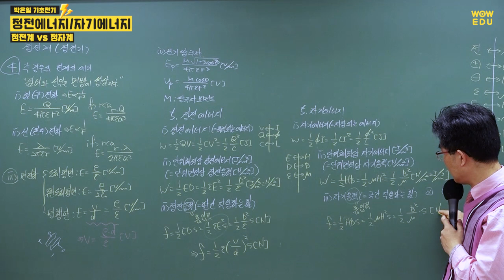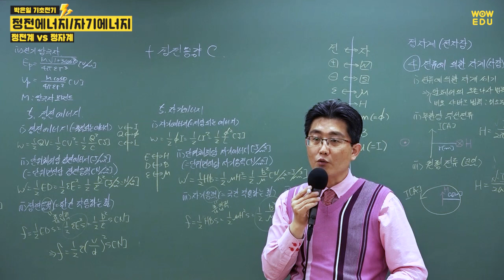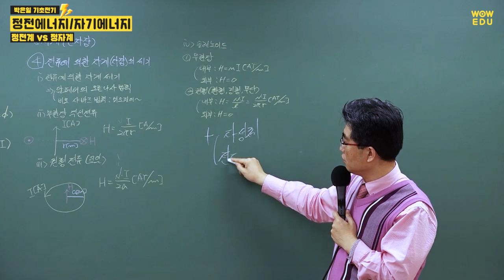전기자격증 취득을 위한 전기기초 | 정전에너지 vs 자기에너지